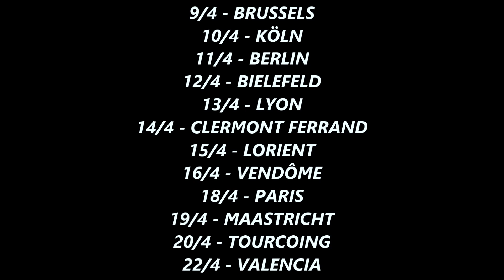SWELL - EVERYDAY SUNSHINE TOUR 2023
SWELL, EVERYDAY SUNSHINE TOUR, EUROPE - APRIL 2023
A TRIBUTE TO DAVID W. FREEL (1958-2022)

Video: Comfort 48
Fansite Swell/Be My Weapon/Wendell Davis - comfort48.wordpress.com